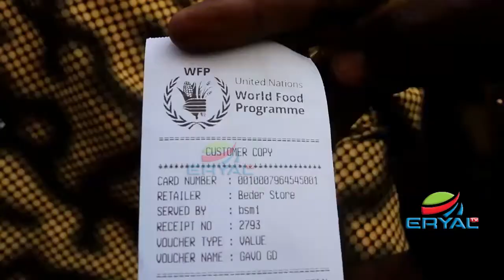Qoysaska Danyarta Ee Ku Nool Degmada Go.da Weyn G.Saaxil Oo Beeniyey Warar Laga Fafiyey Haayada WFP